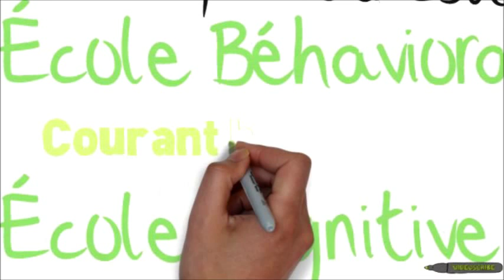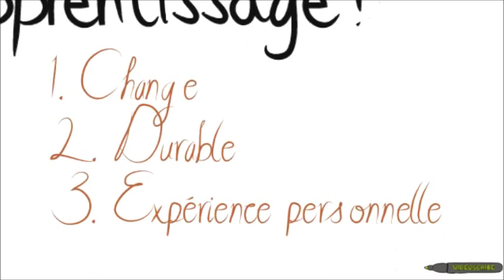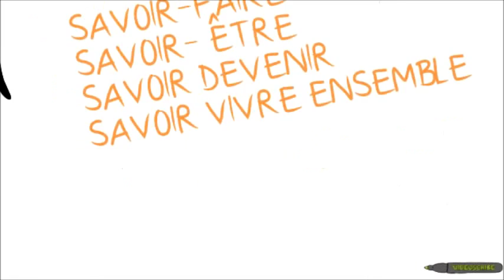apprentissage et enseignement vidéo